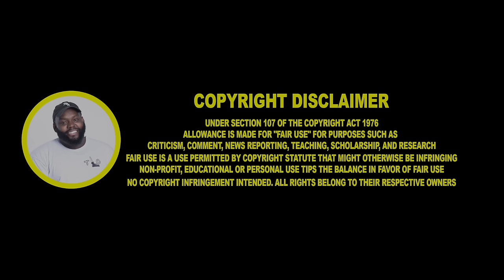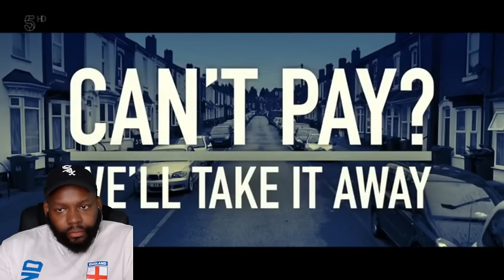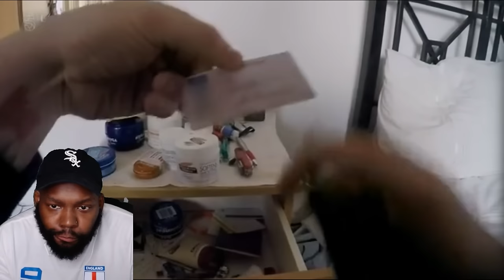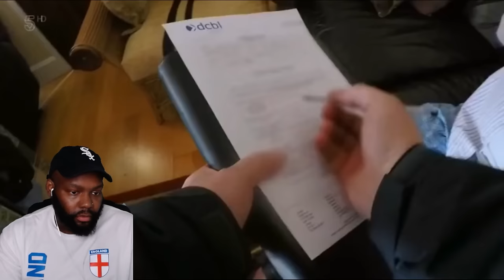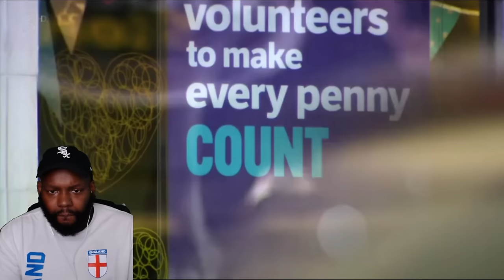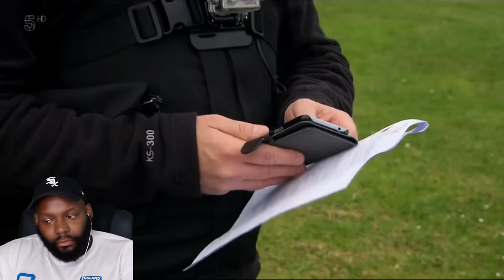CANT PAY WE'LL TAKE IT AWAY! SEASON 5 EPISODE 30